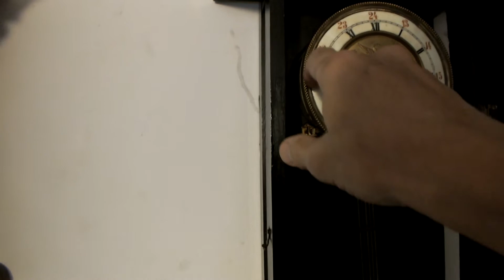Thomas Haller 7A07